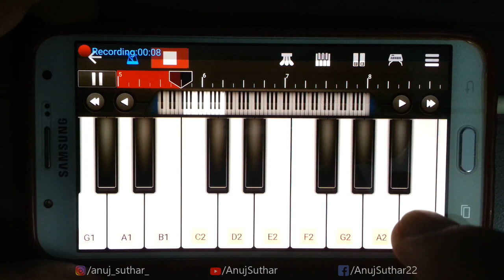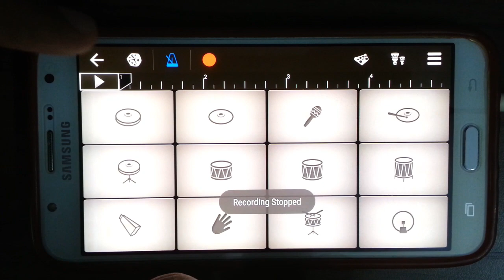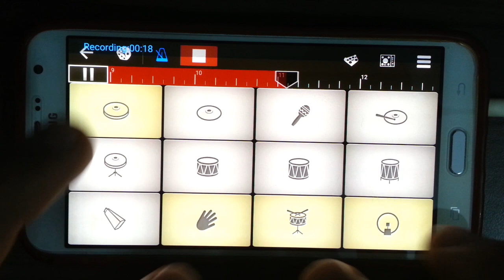Ek Do Teen Mobile Piano Drumming Keyboard Instrumental Tezaab WalkBand Mix Madhuri Dixit Alka Yagnik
Presenting a new video of live mixing instrumental music of "Ek Do Teen" Superhit Bollywood Dance Song from "Tezaab" movie in walk band app(Mobile Piano Drumming Keyboard).